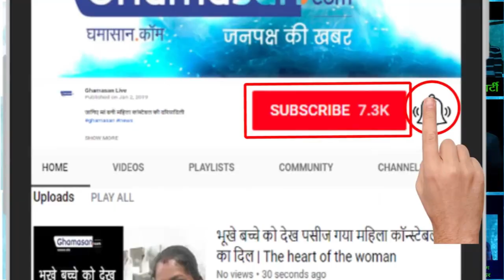राज बब्बर के बेटे लेंगे सात फेरे | Raj Babbar's son will take seven rounds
सानिया सागर बनेगी उनकी दुल्हन |Sania will become her bride